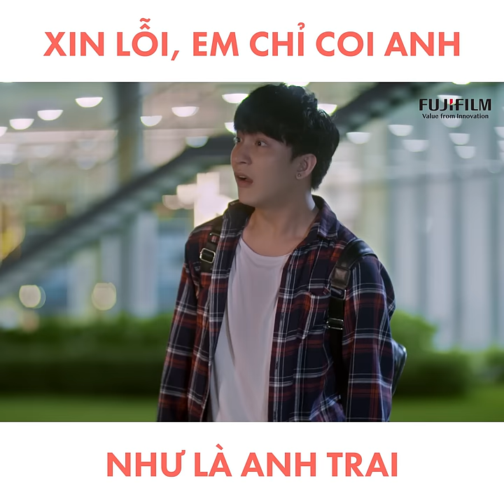Best Cut - Xin Lỗi, Em Chỉ Coi Anh Như Là Anh Trai | Mối Tình Đầu Của Tôi